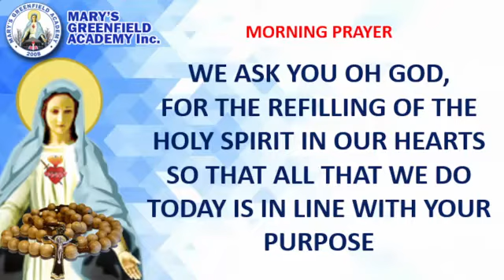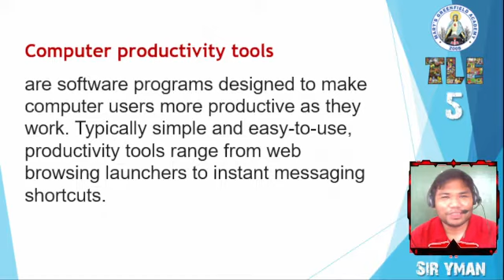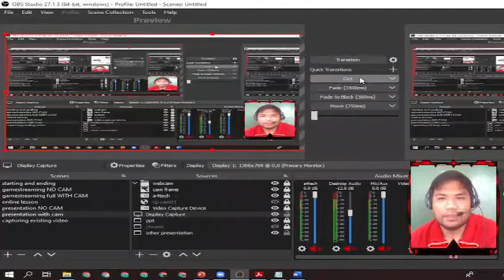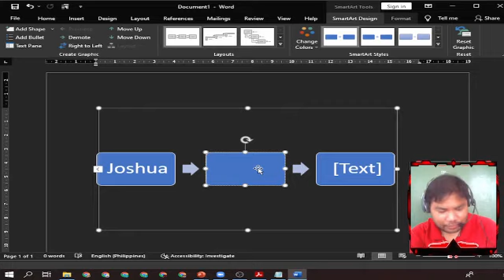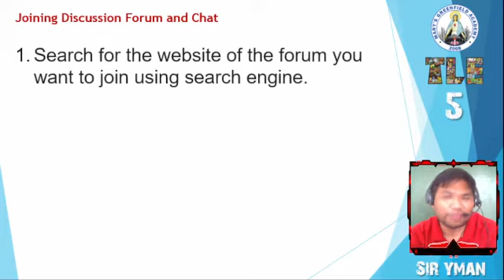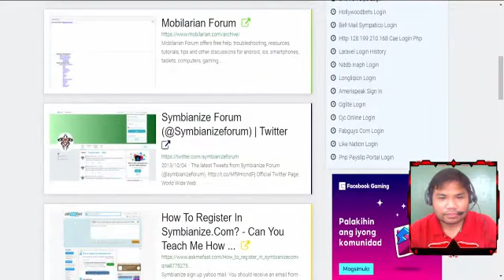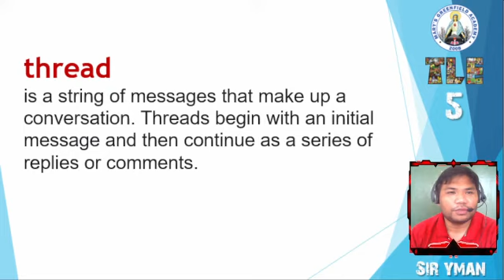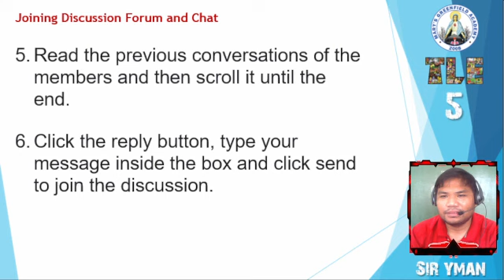TLE 5 Lesson 5: Communication and Collaboration Using ICT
TLE 5 Class Video Record
17 November 2021
8:00 AM

started with MORNING PRAYER
review of previous lesson
review of discussion forum
Joining Discussion Forum and Chat
online forum sites
thread

Video Reviewer of the 5th Graders of Mary's Greenfield Academy, Inc. (Mendez-Nuñez, Cavite Philippines) in TLE 5 SY 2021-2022

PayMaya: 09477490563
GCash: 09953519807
THANKS!!!